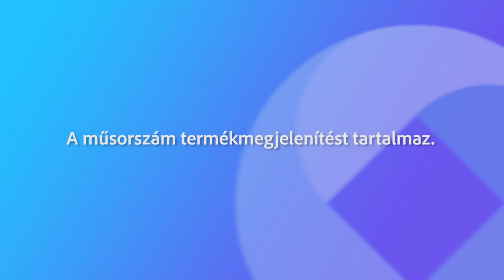231219 Ünnepi Beszélgetések Bobory Zoltán